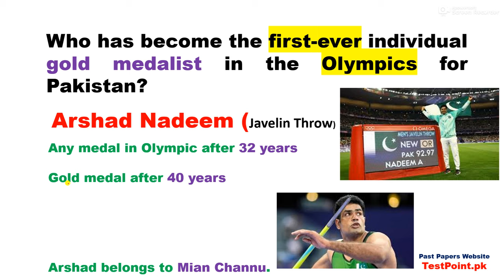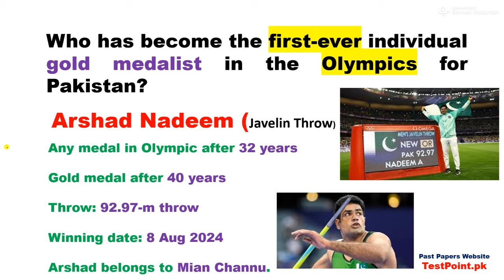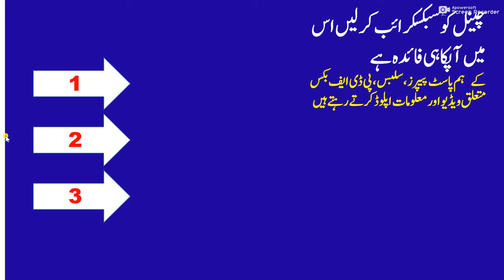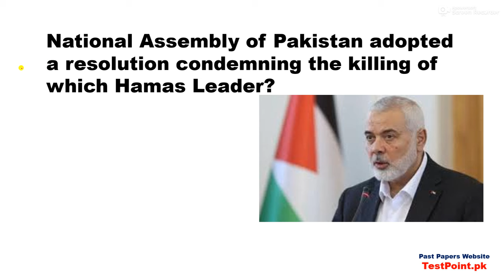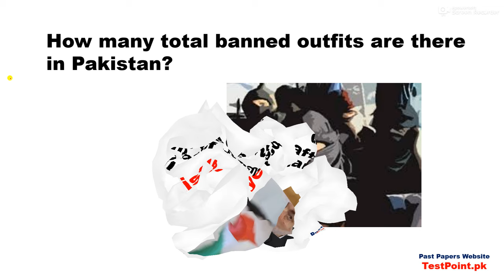Latest Important Pakistan Current Affairs August 2024 for tests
Our Whatsapp Number
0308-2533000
important Current affairs for Air Force Test 2024,
Most Important Current Affairs Month of August                                  2024, 50 Important current affairs month of August                                  2024, 100 most impotent current affairs m/o  August                                  2024,